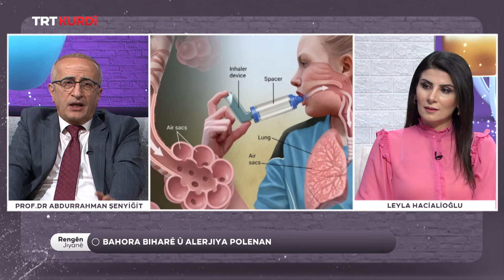Rengên Jiyanê - Beşa 240.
(Sabahın Sesi 240.Bölüm)

Mêvan:Abdurrahman Şenyiğit,